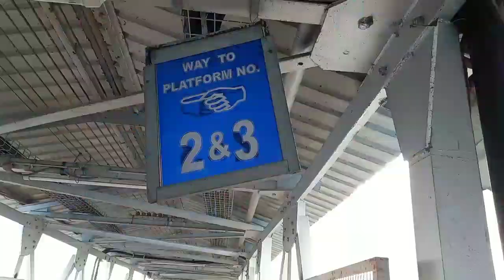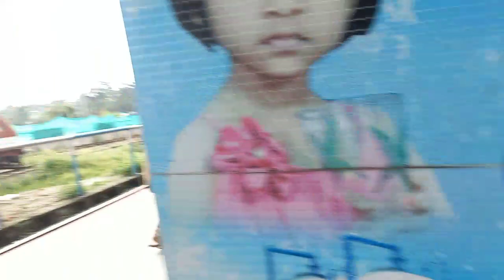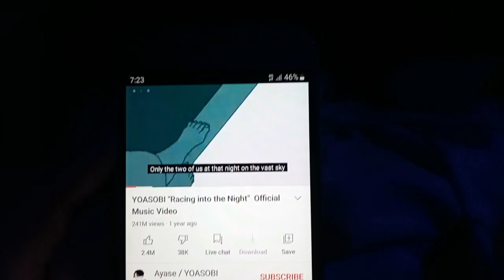Siliguri Junction To Katihar Junction By Train|Vlog In Hindi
Welcome to another vlog so here in this vlog  we went  to Katiyar for 1 day so I made a vlog of traveling from Siliguri to Katiyar junction Train trip vlog and I hope you will like it.. and ya don't worry we took all the precautions while exploring so I hope you will like it so guys if u like it 😊 then give a thumbs up and  ofcourse subscribe to my channel the Indian Fabulous boy 😎🙏🇮🇳  so do it because it gives me motivation to bring more new awesome videos for you all

Explore with me Siliguri's best exploring places 😍
   support me guys 😎🙏
   Jai hind 🇮🇳

🅵🅾R
Quarries-
1.Siliguri to Katiyar vlog
2. Siliguri Junction to Katiyar junction
3. Train Journey vlog in hindi
4.  Random Vlog in hindi
5. Vlog in hindi
6. Three tier AC Experience
7. Train Trip from Siliguri to Katiyar
8.Indian Vlogger
9. Train Trip in lockdown